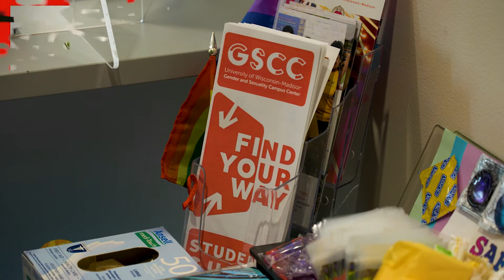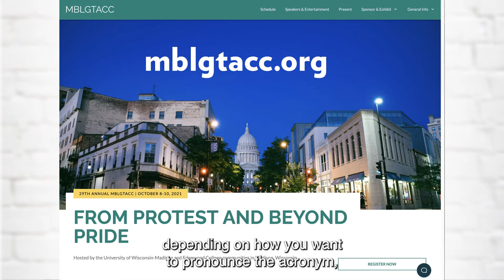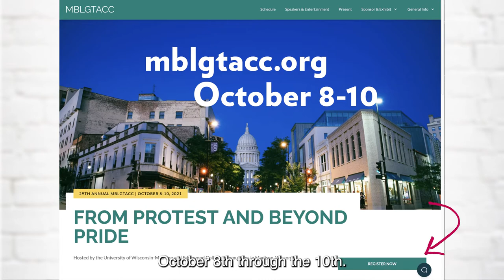The Lounge - Hang out at the GSCC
Lounge host Payton Wade hangs out with Assistant dean and director of the GSCC, Warren Scherer and Posse Scholar Alberto Santiago Ferrreiras, a first year engagement specialist at the GSCC. The GSCC is located in the Red Gym and is a chill space for LGBTQA+ folx and everyone is welcome.